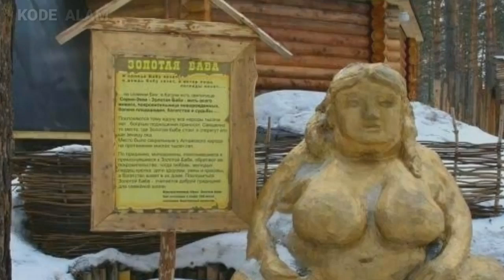Baba Yaga , Penyihir Dari Rusia ( Mitologi Slavia )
Kisah Baba Yaga Dalam Cerita Rakyat Rusia / Slavia

Baba yaga adalah salah satu penyihir paling terkenal dalam cerita rakyat Salvia .
Penyihir Rusia ini digambarkan sebagai wanita tua yang cacat dan kurus dengan kaki kurus , hidung bengkok yang sangat panjang , mata dingin yang menusuk dan gigi besi .
Karena sifat karakternya yang sulit dipahami , Baba Yaga tetap menjadi individu mitos yang menarik .
Dia menambahkan tingkat misteri dan ketidakpastian pada setiap kisah yang diambil .
Selamat Menonton

Terima Kasih